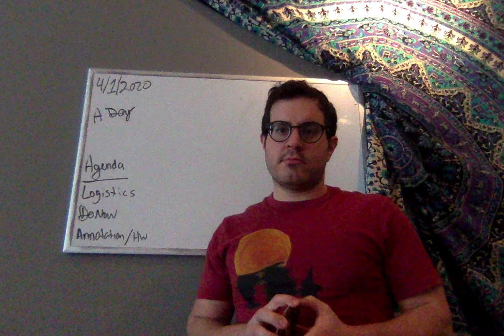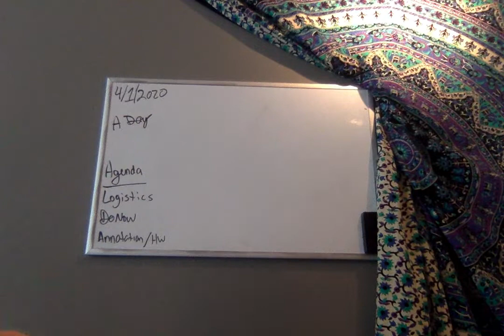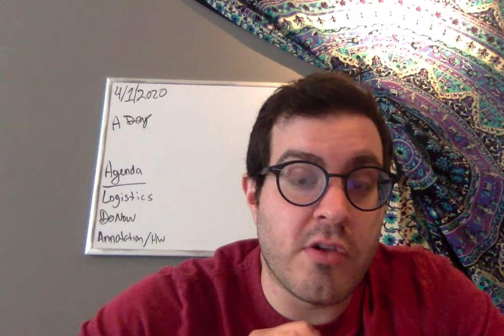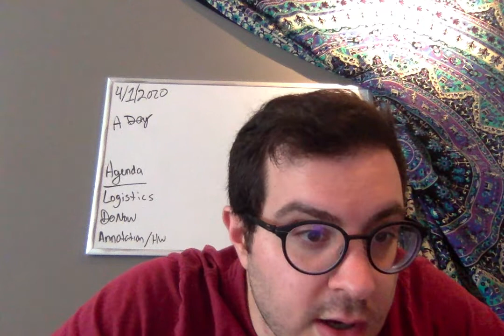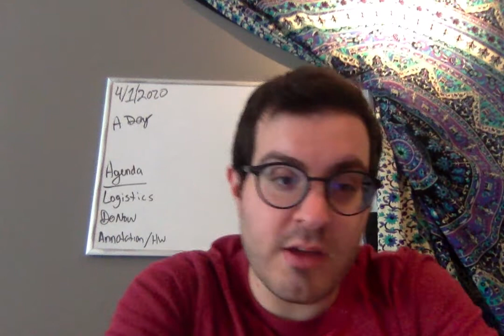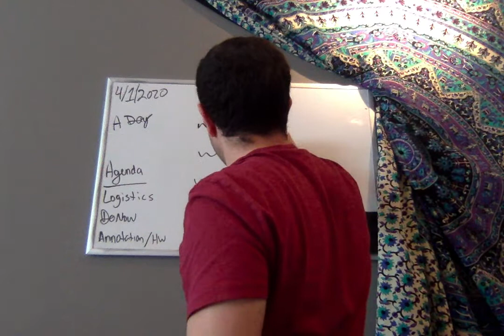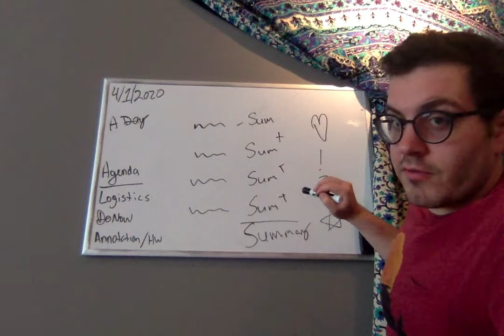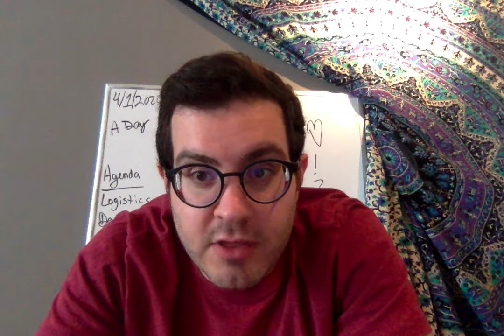DiBartolo 4/1/2020- 4/8/2020 Week 1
Hi guys, I hope everyone is doing well and staying healthy. I miss you guys very very much. Please stop into office hours if you have not done so already. Links are below, hit show more!